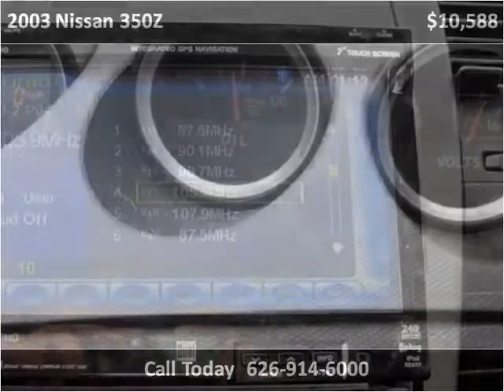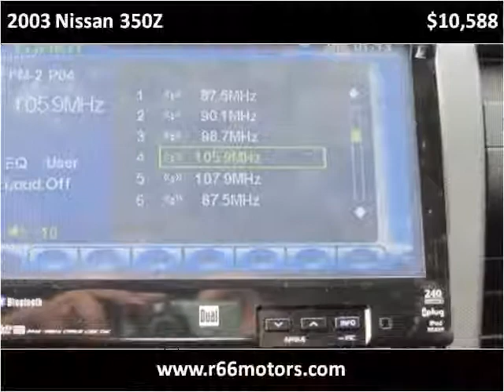2003 Nissan 350Z available from Route 66 Motors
This 2003 Nissan 350Z is available from Route 66 Motors.